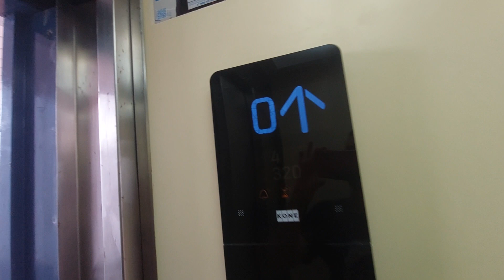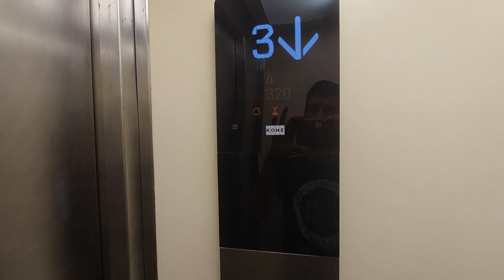Modern 2017 KONE lift in Pins Platja Apartments - BLQ. 6 - Ponent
Location: Avda. Diputació, 138, BLQ. 6 - Edf. Ponent, Cambrils, Tarragona
Capacity: 300 kg 4 pers
Serial num: RAE 5629
Date inspection: 22-3-22
Number CE: 13941
Cabin lift: Yellow
Floors served: 4 - 0, 1, 2, 3
Name's apts: Pins Platja
Bloc: 6 - Ponent
Year mod: 2017
Year built: 1989